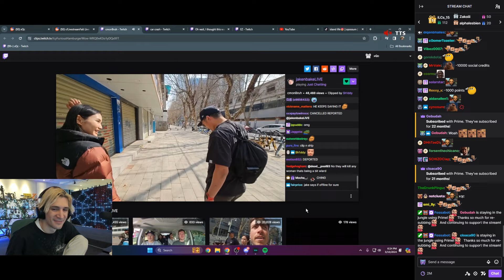xQc reacts to Jakenbake having a Freudian Slip